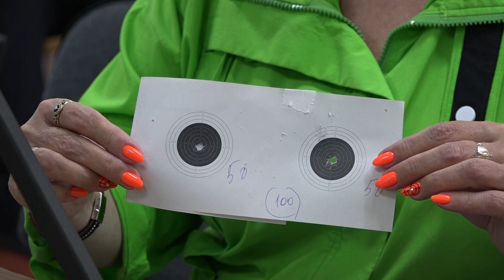Турнир в честь Дня защитника Отечества Репортаж SportUs Pro из стрелкового тира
Дню защитника Отечества по традиции посвящают соревнования по разным видам спорта. Праздничную дату на огневом рубеже отметили и юные стрелки. Для них этот турнир стал еще и подготовкой к первенству Томской области.
На состязаниях юных снайперов журналист Агентства спортивных новостей SportUs.Pro Андрей Усов.